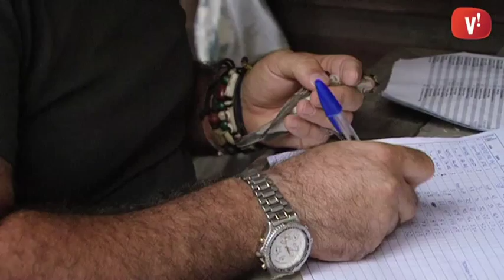El Dia Mundial dels ocells converteix El Remolar en un gran aviari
Els falcons han estat les estrelles del Dia Mundial dels Ocells. Treballen espantant les aus temeràries que s’acosten massa a l’Aeroport del Prat i avui han realitzat una exhibició dins les activitats organitzades per l’Ajuntament de Viladecans.

Aquestes activitats inclouen visites guiades, contes per als més petits i tallers de reconeixement d’aus o d’anellament científic.

Alguns veterans en l’observació dels ocells no han volgut perdre’s la cita, ja que aquesta és una època de l’any especialment indicada.

El Remolar-Filipines ha estat recuperat els darrers anys i s’ha convertit en un emplaçament biològic essencial de l’àrea metropolitana de Barcelona.